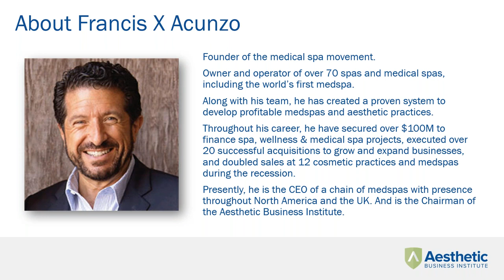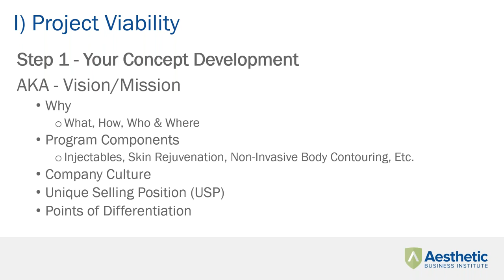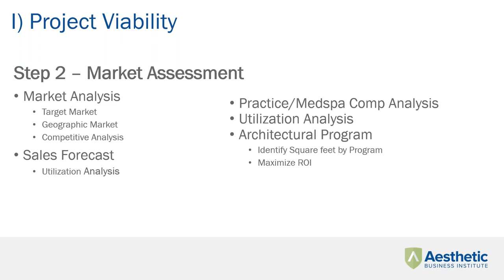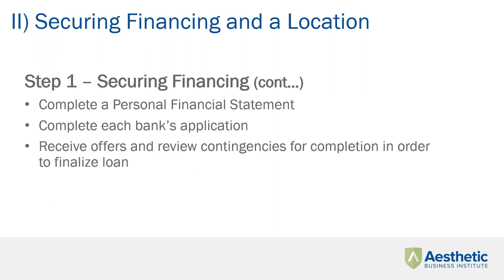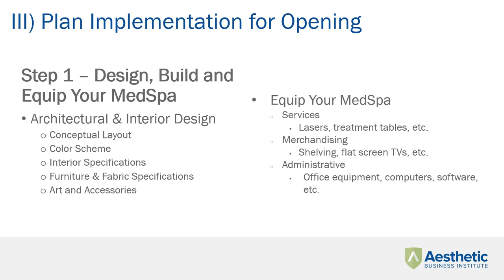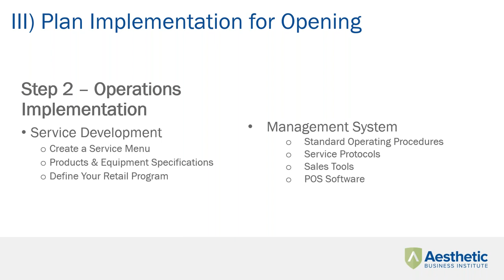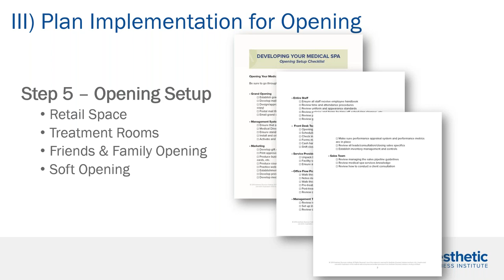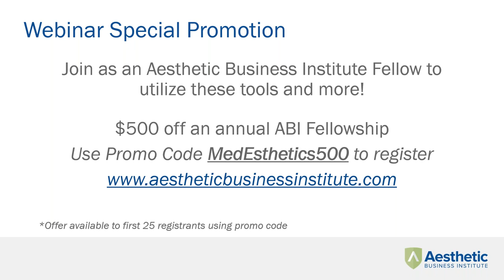Turnkey Solutions for DIY Approach to Opening a MedSpa | Aesthetic Business Institute | e-learning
Turnkey Solutions for the Do.It.Yourself approach to Developing A Medical Spa

Whether you are looking for a market assessment outline or guidance on the four buckets of financial investment when developing your Medical Spa, the Aesthetic Business Institute has tools and support resources to compliment the DIY approach to operating a successful medspa.  Join Francis X. Acunzo as he walks you through the integral parts to developing a medspa: I) project viability II) securing financing & your location and III) plan implementation. This webinar will provide you turnkey solutions for the Do.It.Yourself approach to opening a medspa and how the Aesthetic Business Institute can help secure your medspa’s operational and financial success.